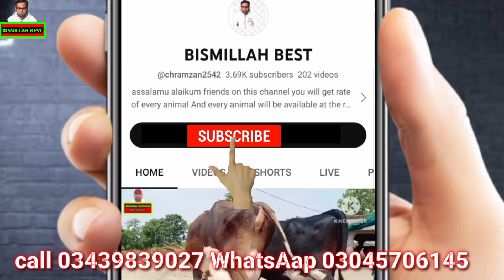Garlaindo cow|Khangarh cow|Australian cow|Jawed gondal dairy farm|Bismillah best|25 September 2023